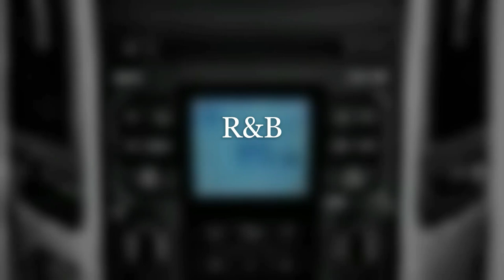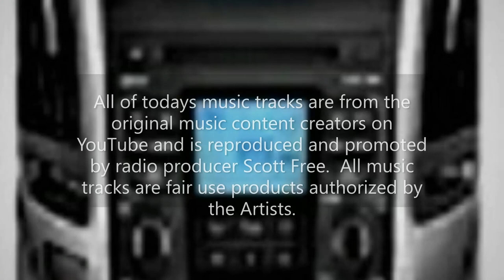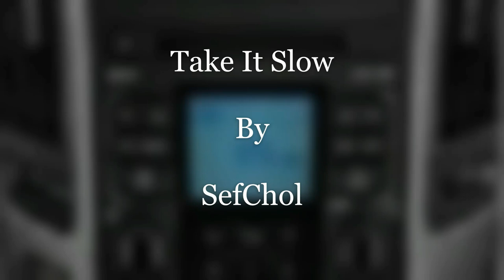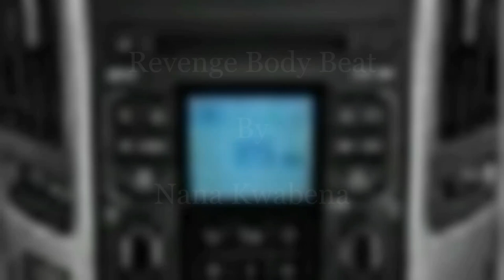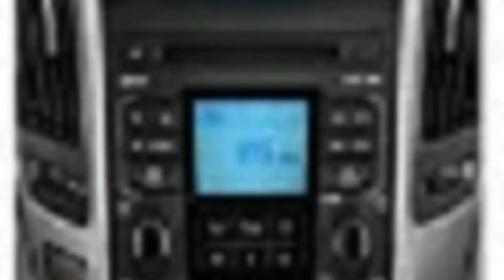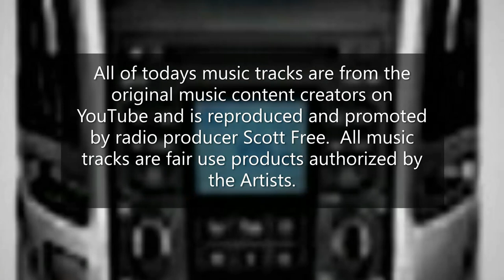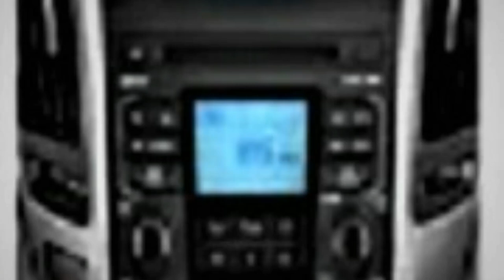The "Sounds of Sunday" December 20, 2020 Pre Christmas Show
A.  R&B Music Mix:
1. Poppy Seeds By TrackTribe.
2. Studio 2020 By Quincas Moreira.
3. Disco Knights By Quincas Moreira.
4. Take It Slow By Sefchol.
B. Smooth Jazz Music Mix:
5. Awake By Emmit Fenn.
6. A Typical Ride Out By Noir Et Blanc Vie.
7. Two Moons By Bobby Richards.
8. Feels By Patrick Patrikious.
C. International Music Mix:
9. Revenge Body Beat By Nana Kwabena.
10. Ice Kenkey Beat By Nana Kwabena.
11. We Wish You A Merry Christmas By Twin Musicom.
12. Joy To The World By Audionautix.
End of the show.  On behalf of the Studio Crew, we wish you a Merry Christmas right here on the "Sounds of Sunday."  Later.